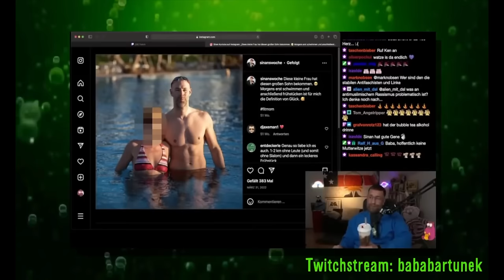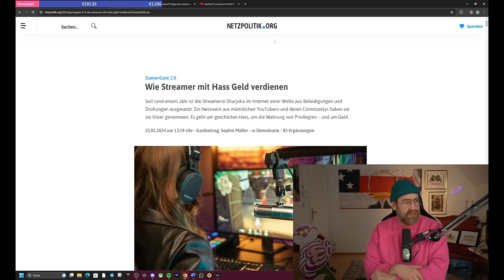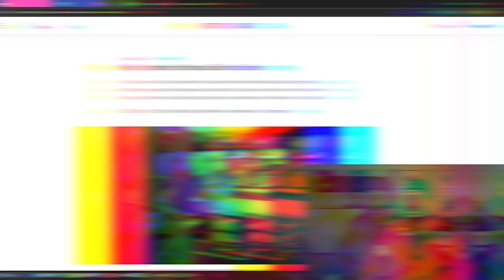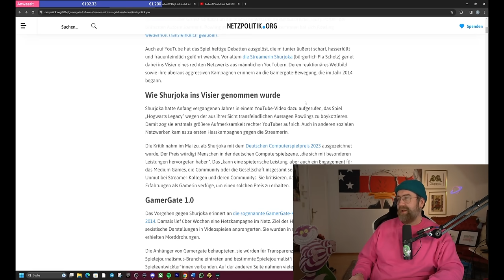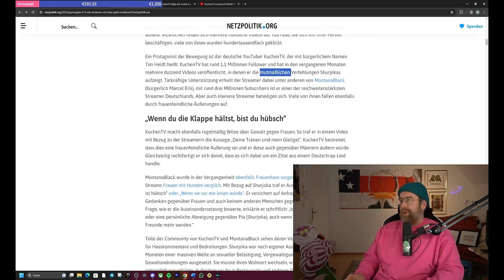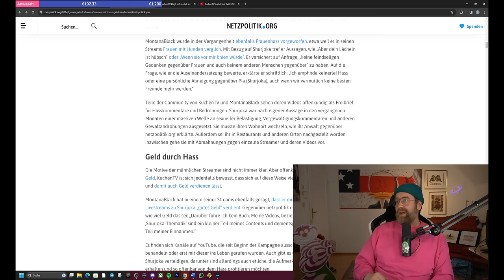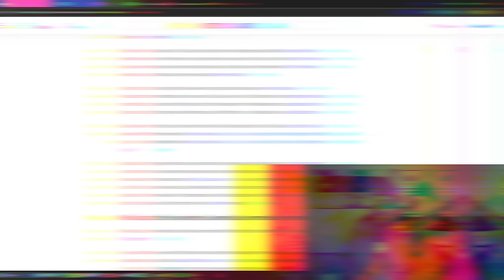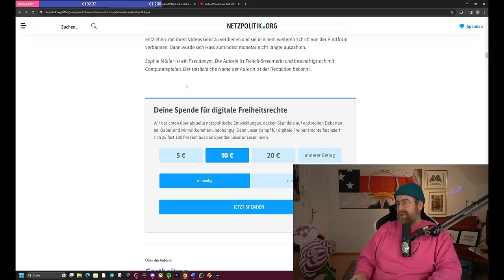BaBaBartunek Verteidigt Shurjoka und NetzPolitik